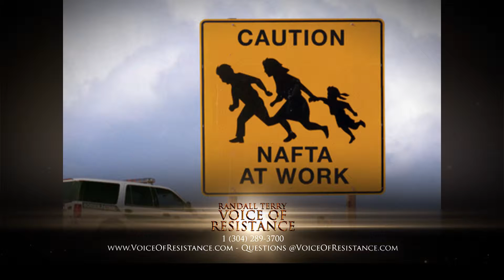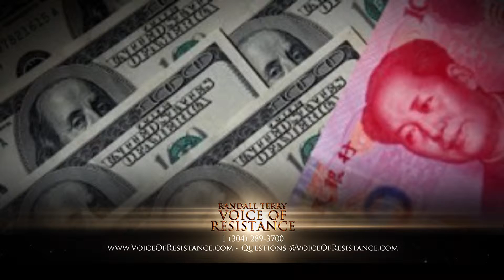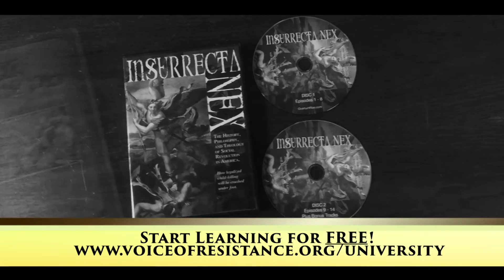Episode 593 - Part 3 - Voting with you Pocketbook and Killing Innocent Human Life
Voting with you Pocketbook and Killing Innocent Human Life